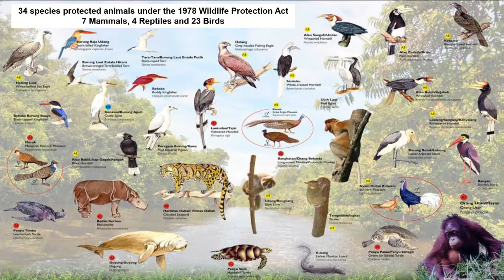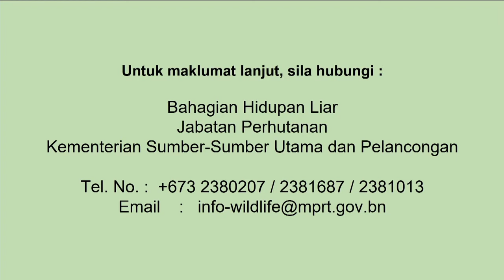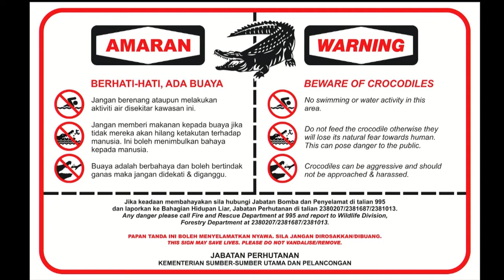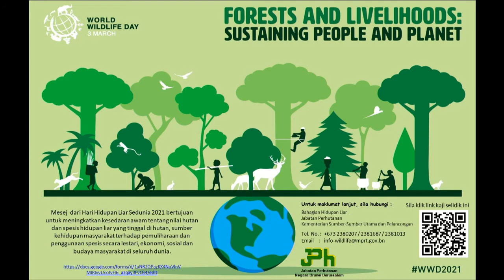Rampai Pagi 03 Mac 2021, Segmen Wawancara - Sempena Hari Hidupan Liar Sedunia